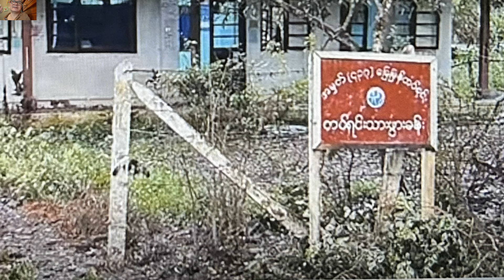21/8/24 တတါအူ တၢ်ဒီသဒၢကလံၤတး လီၤလံ ဒီးတၢ်ကစီၣ်လီၤဆီတဖၣ်